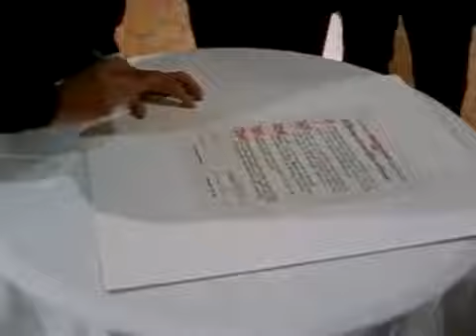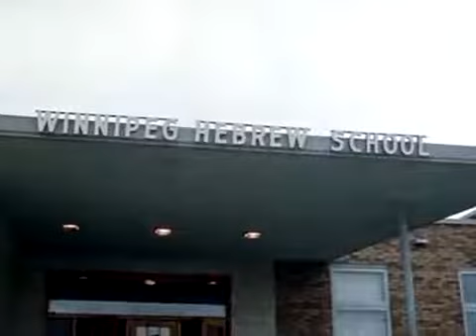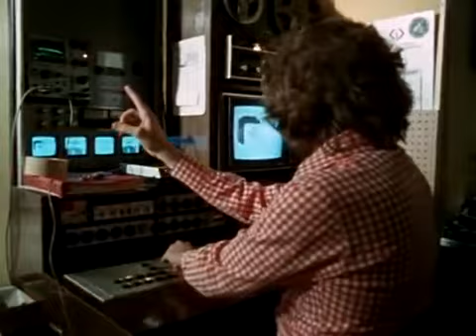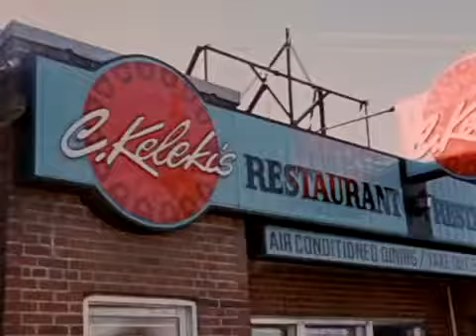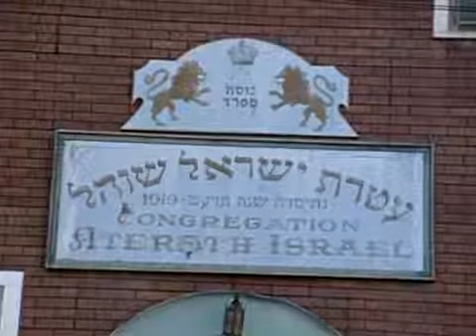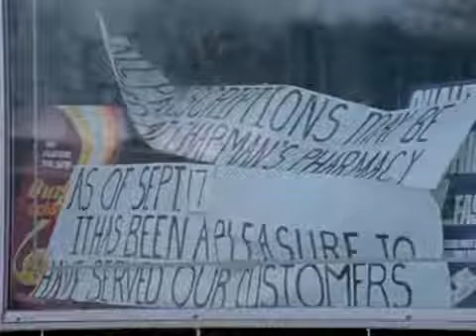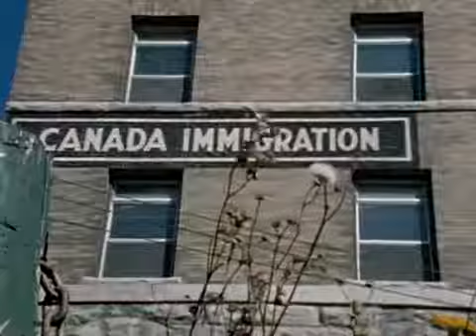The Jews of Winnipeg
This short documentary tells the story of the first Jewish settlers to Winnipeg, people who fled European persecution at the turn of the century and founded a new community in a Canadian city..

Description.

The National Film Board (NFB) is Canadas public film producer and distributor. We produce documentaries, animations, alternative dramas and more. We have a collection of over 13000 films.

For 75 years, the Jewish Federation of Winnipeg has supported strong and united Jewish communities at home and around the world.